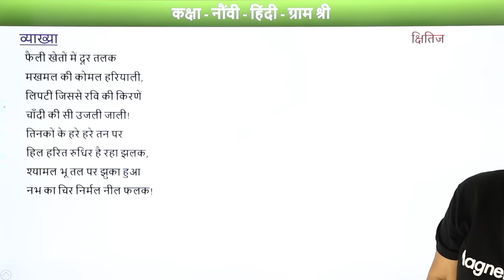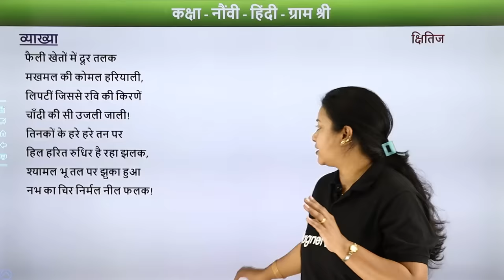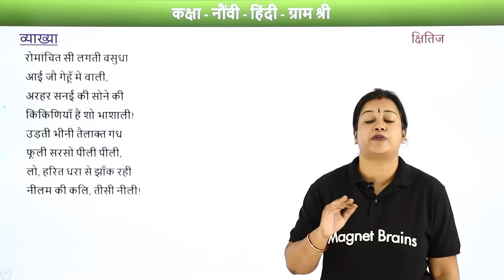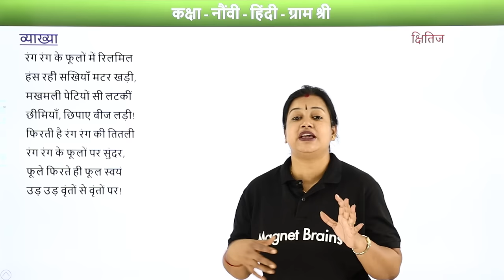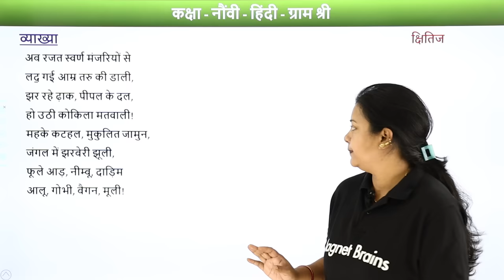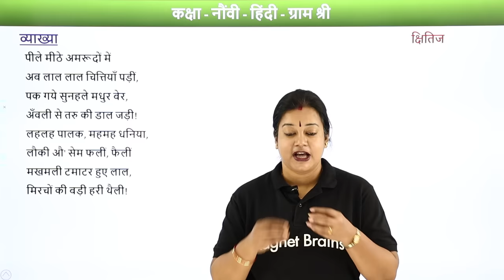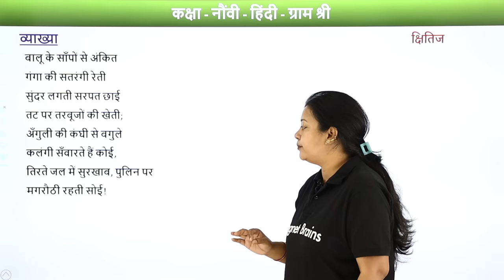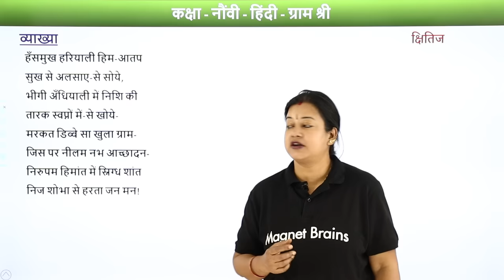Gram Shree - Kshitij Kavya Khand Chapter 13 | Class 9 Hindi Course A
✔️ Class:9
✔️ Subject: Hindi Course A
✔️ Chapter: Kshitij Kavya Khand Chapter 13
✔️ Topic Name: Gram Shree